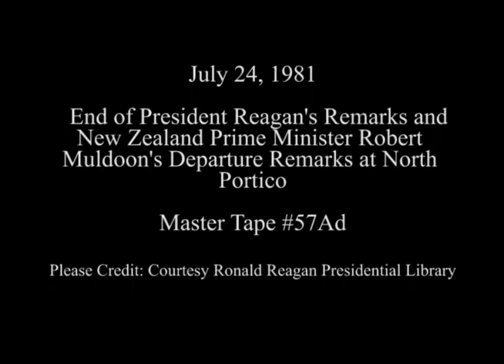Prime Minister Muldoon of New Zealand Departure Remarks on July 24, 1981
Full Title: End of Remarks by President Reagan and Prime Minister Robert Muldoon's Departure Remarks and his departure at North Portico on July 24, 1981

Access Restriction(s):Unrestricted
Use Restriction(s):Unrestricted